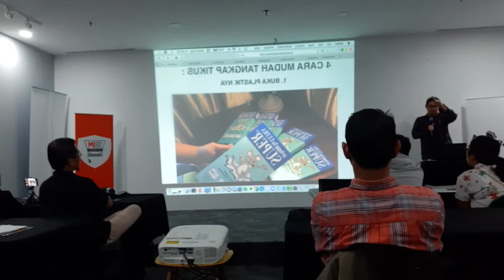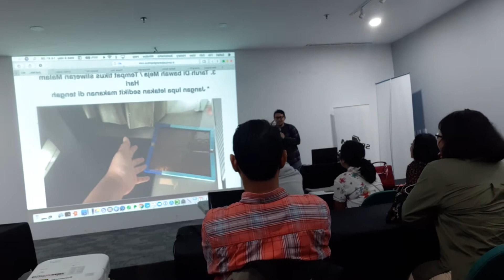Tempat nongkrong di FX sudirman sambil belajar Internet marketing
SB1M adalah sarana pembelajaran bagi pemula, untuk mengenal lebih jauh tentang Internet marketing. dimana pembelajaran tersebut mengedepankan bagi pemula untuk bisa berjualan secara ONLINE. Internet marketing Di SB1M mempelajari bgmn teknik berjualan melalui :

1. yuotube
2. ig
3. FB ads
4. google ads
5. website
6. landing pages
7. LBO ( local busines optimation)
8. toko online
9. dropship, dll

Untuk anda, di SB1M memberikan workshop teknik INTERNET MARKETING, untuk free member dalam 3x pertemuan tiap Rabu jam 13.30 s/d 18.00 di Fx Sudirman jakarta lt 7 gedung SYNERGY,

Dan pastikan tempat belajar anda di SB1M sebagai sarana belajar INTERNET MARKETING, jika anda mendaftar untuk free member klik link nya di

Setelah registrasi untuk free member, anda akan mendapat email balasan dari tim SB1M.

Dan materi kursus internet marketing gratis untuk anda, adalah dasar materi yang diberikan yang sangat simpel, praktis dan mudah untuk dipahami.

terimakasih...